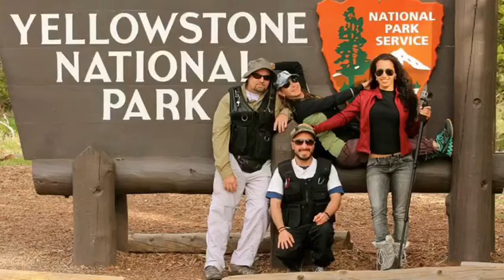HAPPY BIRTHDAY 🎂♥️❗️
Beautiful memories ♥️.